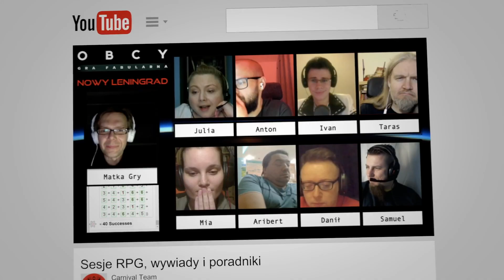Rozbite Gniazdo odc. 9 - sesja Changeling RPG od Carnival Team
Nasz nowy, stary projekt powraca. Sebastian Nowak, Odmieniec zwany Przebiśniegiem zdaje się wieść spokojnie życie męża, ojca i dyrektora domu dziecka. Niestety, niechciana przez niego, nadnaturalna strona jego osoby nie daje o sobie zapomnieć. Zagrożenia, które czyhają na Sebastiana mogą zniszczyć cały jego świat.

Miłego oglądania kampanii Carnival Team, luźno inspirowanej systemem "Changeling: the Lost".

Narratorką jest Marta "Chochlik" Struś, a w Sebastiana Nowaka wciela się Janek "Sylwan" Podraza. Od następnego odcinka projekt ruszy w systemie 2 MG na 1 Gracza. Jeszcze nie zdradzamy tożsamości drugiego Narratora.

Akcja Rozbitego Gniazda jest osadzona w świecie inspirowanym Nowym Światem Mroku jednak wybór narratorów padł na inną mechanikę. Tutaj liczy się wspólna opowieść o odkrywaniu swojej tożsamości i szukaniu swego miejsca na świecie.